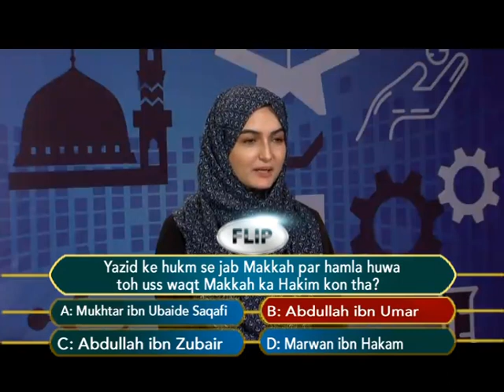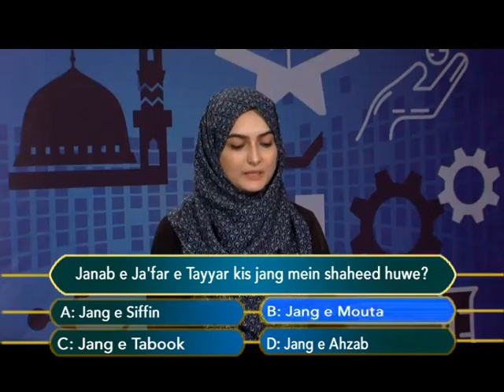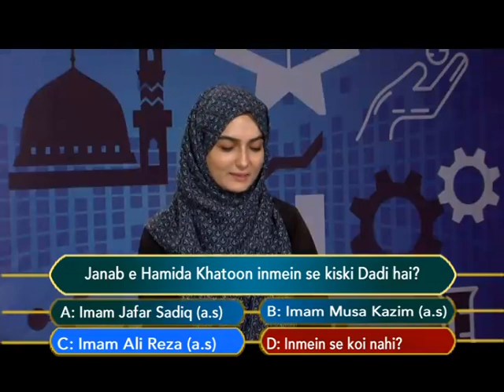Sawalon Ka Safar Episode 155 C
Sawalon Ka Safar Episode 155 C by: Sister Ghazala Aadil Behbahany.